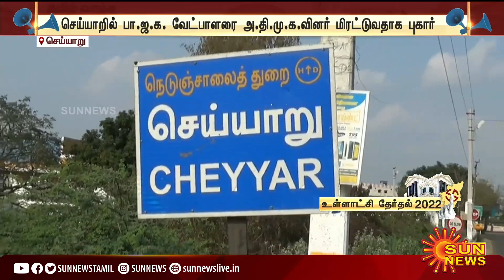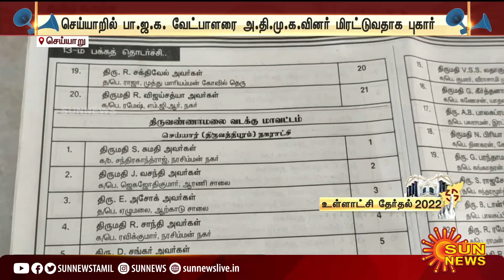அதிமுக செய்த காரியத்தால் பாஜக வேட்பாளர் அதிர்ச்சி; செய்யாறில் பரபரப்பு | Cheyyar | BJP Candidate